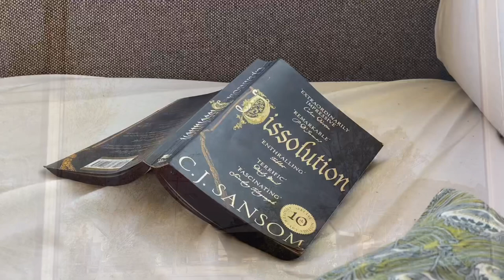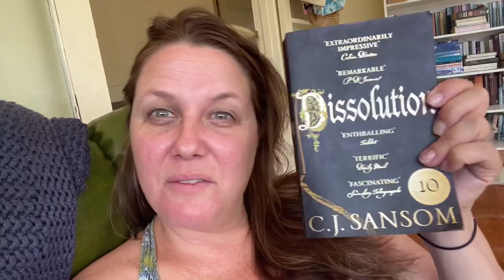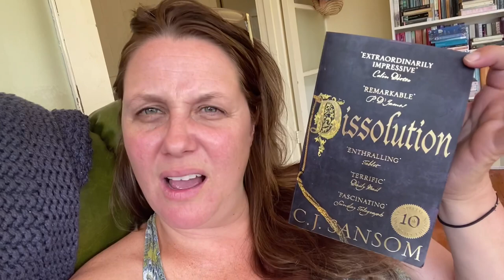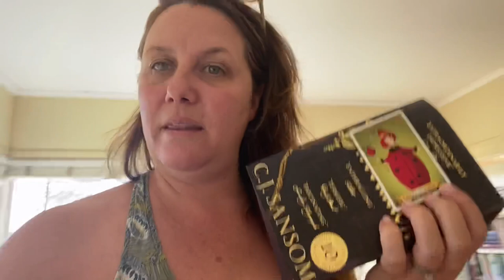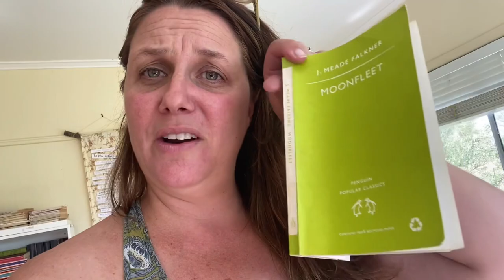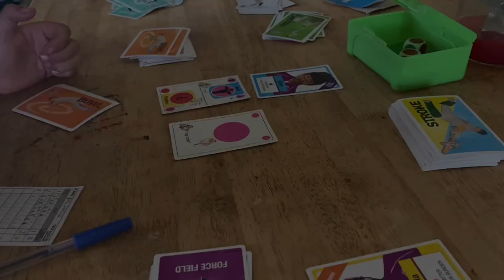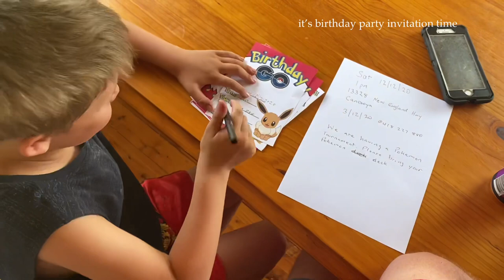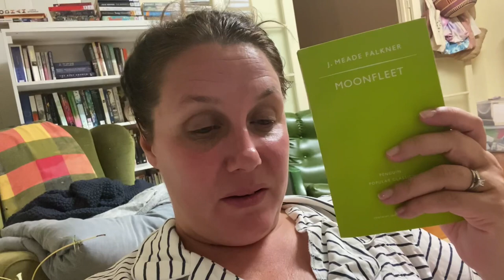finishing Dissolution and watching storms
Dissolution by C.J. Sansom